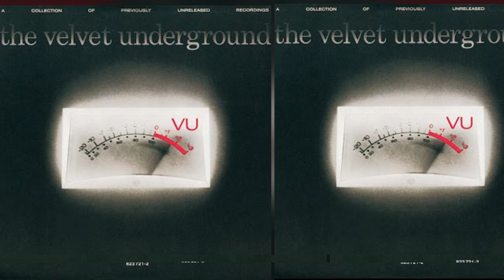The Velvet Underground- Andy’s Chest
The Velvet Underground
Andy’s Chest
B-Side
1969

If I could be anything in the world that flew
I would be a bat and come swooping after you
And if the last time you were here, things were a bit askew
Well, you know what happens after dark
When rattlesnakes loose their skins and their hearts
And all the missionaries loose their bark
All the trees are calling after you
And all the venom snipers after you
Are all the mountains boulder after you
If I could be anything of the things in this world that bite
Instead of being a tethered ocelot on a leash
I'd rather be your kite
And be tied to the end of your string
And flying in the air, babe, at night
Because you know what they say about honey bears
When you shave off all their baby hair
You've got a hairy minded big bare bear
And all the bells are rolling out for you
And stones are all erupting out for you
And all the cheap bloodsuckers are flying after you
Yesterday, Daisy Mae and Biff were grooving down the street
And just like in a movie, her hands became her feet
Her belly button was her mouth
Which meant she tasted what she'd speak
But the funny thing is what happened to her nose
It grew until it reached all of her toes
Now, when people say her feet smell, they mean her nose
And curtains laced with diamonds, dear, for you
And kingdom's Christian sailors (soldiers), dear, for you
And melting ice cap mountains, dear, for you
And knights in flaming silver robes for you
And bats, that with a kiss turn prince for you
Swoop, swoop, oh, baby, rock, rock ...

Songwriters: Lou Reed